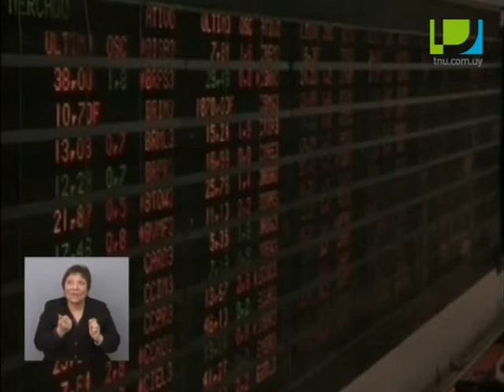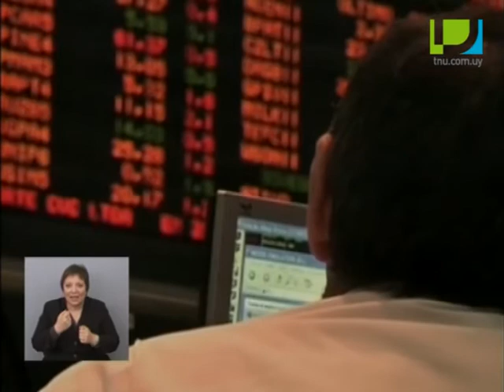La economía y la idea de polarización en Brasil luego de las elecciones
Compartimos un informe del escenario económico brasileño y un análisis de cómo influye en él la idea de un país dividido.

El escenario económico en Brasil luego de las elecciones se presenta con una caída de la bolsa de valores de San Pablo, con una depreciación del real y una pérdida del 10% del valor de las acciones de la estatal Petrobras, debido a las acusaciones de corrupción. En ese sentido,  la presidenta reelecta Dilma Rousseff y su gobierno deberán realizar un sobreesfuerzo para contener la inflación y relanzar el crecimiento si quieren mantener los programas sociales. Por otra parte, el analista internacional y columnista de Televisión Nacional, Álvaro Padrón, señaló que en algunos países latinoamericanos vamos camino a “un relato político y económico de países divididos”. A su entender, el tipo de Brasil que vamos a tener en los próximos meses dependerá de “esta ecuación de la presión entre estos dos bloques que claramente transmiten esta sensación a la opinión pública”.
Compartimos el informe de nuestro corresponsal en Río de Janeiro, Francho Barón, sobre el escenario económico de Brasil luego de las elecciones y la evaluación del mismo por parte de Padrón y de la periodista Denise Mota, en esta última edición del especial “Brasil elige”.